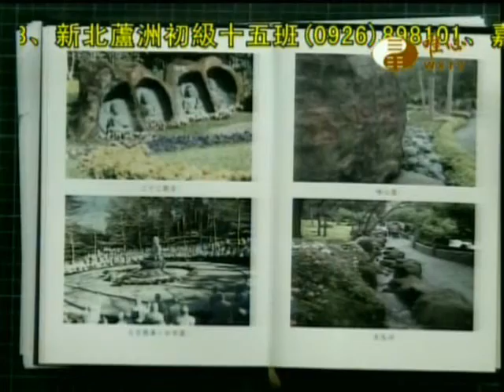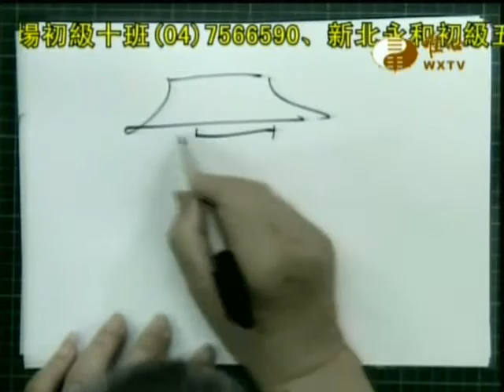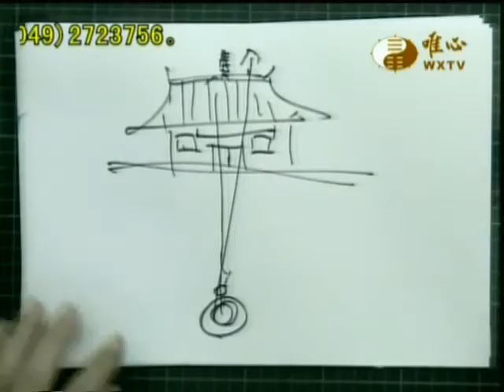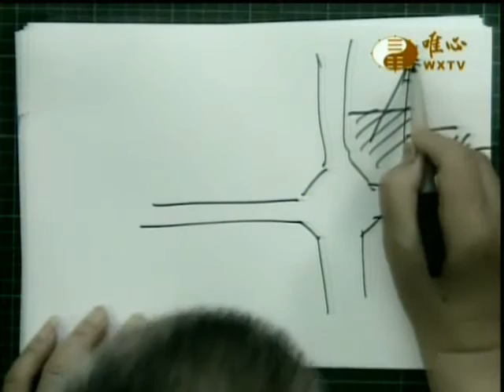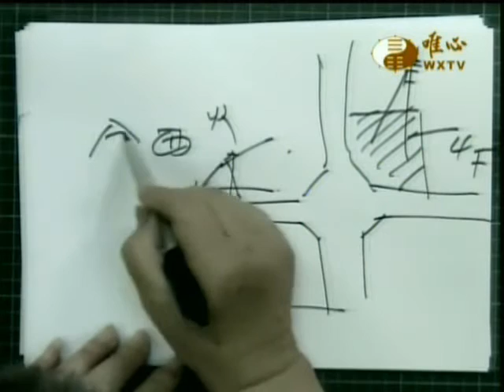妙法普傳補遺(034)-門前火星鼻血流不止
摘錄自安心真經(1362)
1.屋門前有三角型的屋脊,鐵塔,造型成為火星
2.火星在門前就會流鼻血,亦有官司是非
3.坐東朝西更嚴重,西為金火剋金
4.眼睛為火,火星亦是火,火火過盛,剋金,頭是乾為金,就流血瀉火
混元妙法
1.轉玄關(請洽各分寺道場)
2.DIY安奉平安光明化煞鏡(可到分寺道場請)